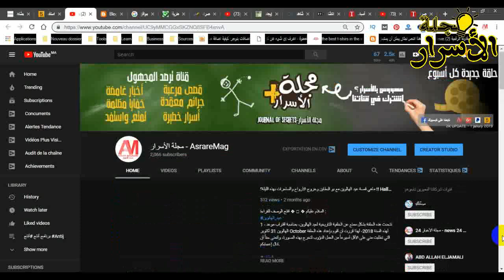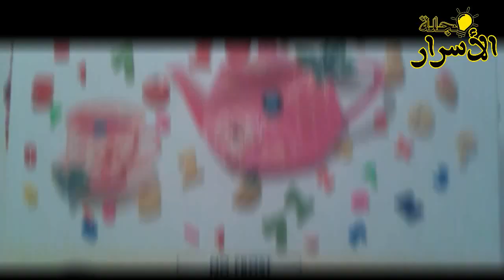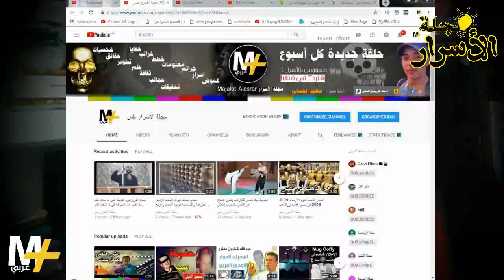فيديو مهم .. قناة مجلة الأسرار بين الماضي والحاضر والقناة الجديدة من سعيد الجمالي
السلام عليكم

قناتي الشخصية "سعيد الجمالي" للفلوقات (مدونات الفيديو) ورحلاتي والبرامج الترفيهية والمعرفية